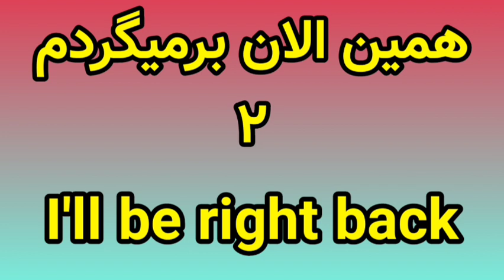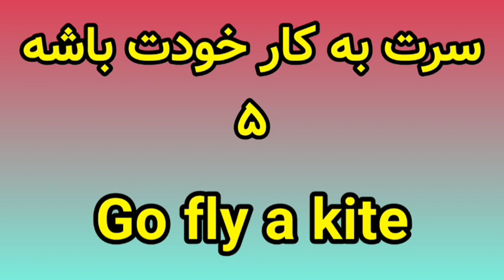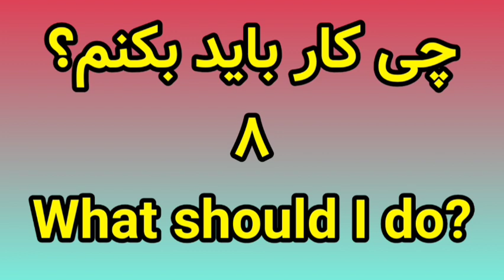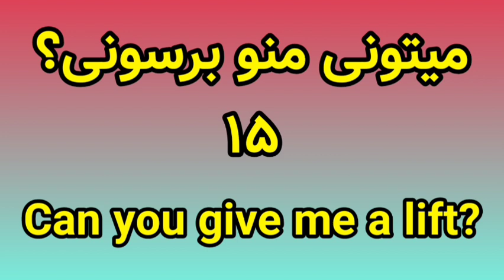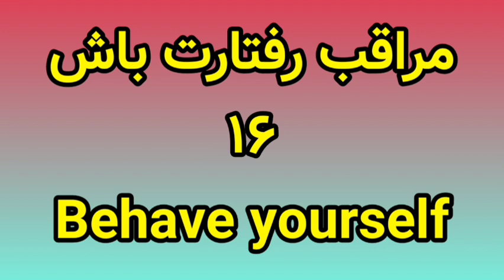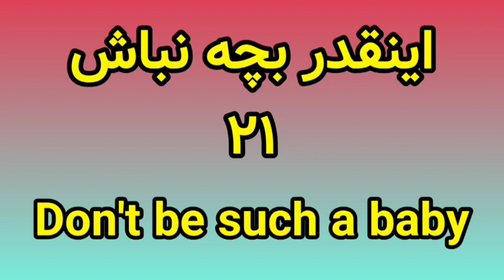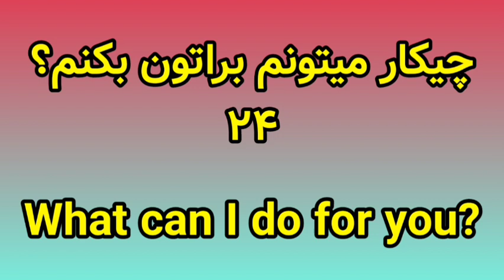دوره ۶ دقیقه ای زبان ساز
بچه ها روزی یه تایم کوچیکی با من همراه بشین زبان انگلیسی رو مثل زبان مادریتون یاد بگیرین